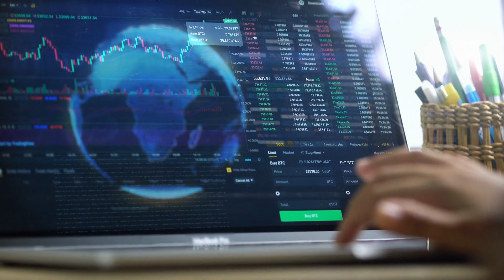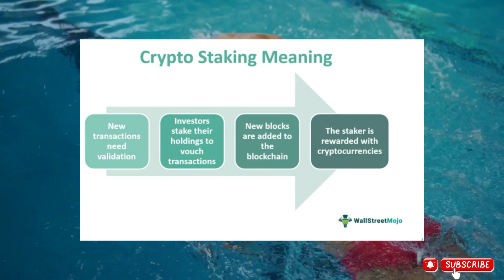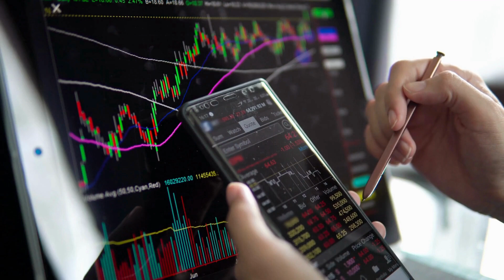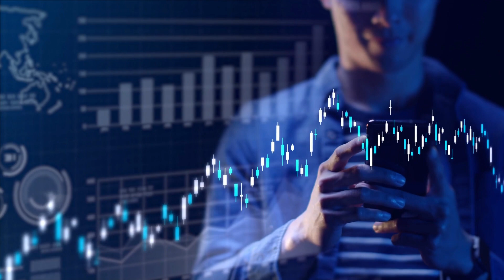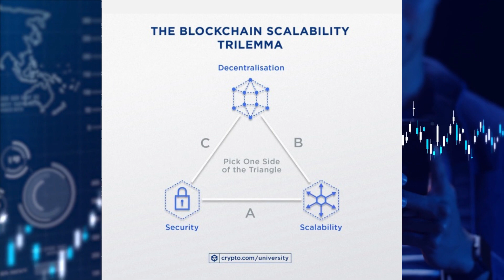ChalkTalk Tutorials: Cardano Explained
Welcome to ChalkTalk! Where we take business, finance, entertainment, and education, and wrap them all together for you! Our Viewer! Our goal is to spread financial literacy and awareness in a way that is comprehensible and entertaining to better help you understand the world of business and finance.

In this video:
What is Cardnao? What is ADA? In this video we explain what Cardano is.

This helps us to know that you would like to see more.

What would you like us to cover next?

If you liked this tutorial then check our other similar videos!